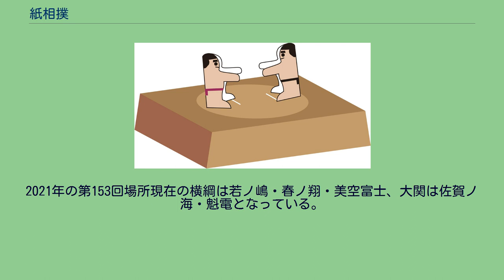紙相撲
紙相撲のイラスト 紙相撲（かみずもう）は、力士を模した紙でできた人形を台の上に載せ、振動させることで動かし、相撲の取組に似た動きをさせて勝敗を競う遊びである。
俗に「とんとん相撲」などとも呼ばれ、古くからある遊びであるが、日本紙相撲協会を中心に行われている徳川式紙相撲は、昭和50年代にブームになるなどした。
紙を2つ折りにして90°ほど開くと、倒れることなく立たせることができる。
これを利用して、ある程度の厚みを持った画用紙などに力士の絵を描き、切り抜いて折り曲げ、立たせて力士の人形を作る。
作った2つの人形を台の上などに置き、その両端をたたいて振動させると、2つの人形は台の上で振動で小刻みに中央へ向け移動していく。
やがて2つの人形はぶつかり合い、動きの具合により一方が倒れたり、あるいは台の上にあらかじめ土俵を模して引かれた線を越えたりする。
この様子を相撲の取組になぞらえて遊ぶのが基本的な遊び方である。
1954年、当時17歳の徳川義幸は、紙相撲に使う力士人形の右手部分を高く、左手部分を低くし、足の部分を前に倒れるように作ったものを2つ、あらかじめ互いに支え合うような形で置いて行う紙相撲の方法を考案した。
この形で紙相撲を行うと、相撲で言う左四つの体勢になり、変化に富んだ動きをするようになった。
徳川は友人らとこの方式の紙相撲力士を制作し合い、おのおのを相撲部屋に見立て、大相撲同様に場所を行い、成績により番付を変化させる遊びを始めた。
これは長らく徳川らの仲間内で行なわれるものであったが、1975年、週刊誌で取り上げられたのをきっかけに、多くのメディアで取り上げられるようになった。
当時の横綱照の花の取組はNHKテレビなどで数度生中継され、小学生を中心として多数の紙相撲愛好者を生んだ。
ブームは数年で下火になったが、当時紙相撲をはじめた愛好者たちが今なお協会を運営している。
2021年の第153回場所現在の横綱は若ノ嶋・春ノ翔・美空富士、大関は佐賀ノ海・魁電となっている。